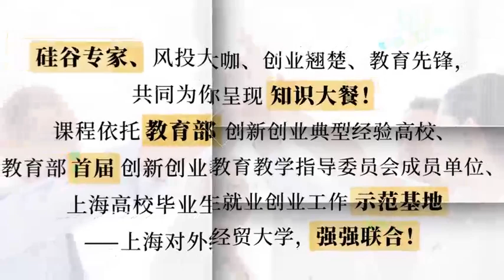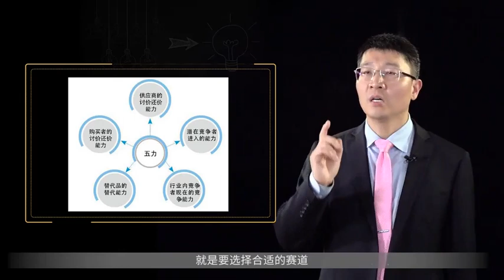易學族 MS_3482 創新創業創造：職場競爭力密鑰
『國家級課程』授時:全29集/授課學校：上海對外經貿大學